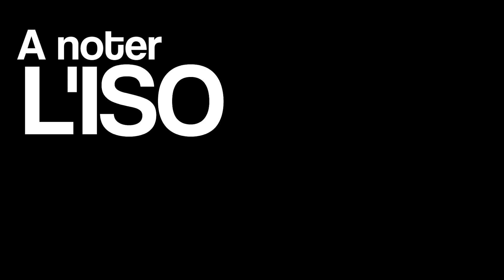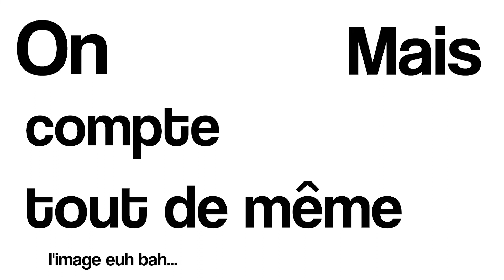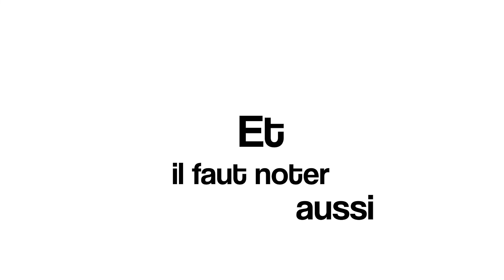Viteuf / Mesure de Lumière.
Viteuf : Notion de photographie expliquée par un ado de 16 ans.

On aborde aujourd'hui une notion qui permet de créer des images de qualités, bien exposées : La mesure de Lumière.